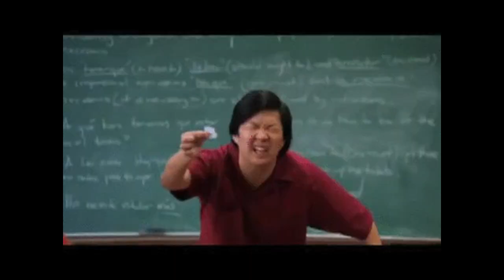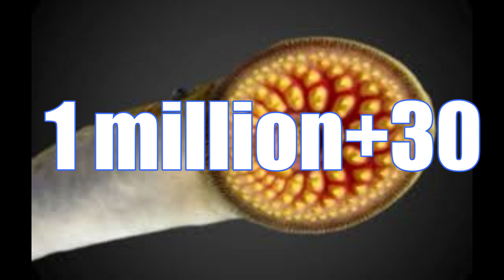9 Unique Species of Lake Erie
Today we are going to explore the deep dark deep down and take a look at the diverse life that calls this great lake home.
Mostly all invasive species, that now call Lake Erie Home